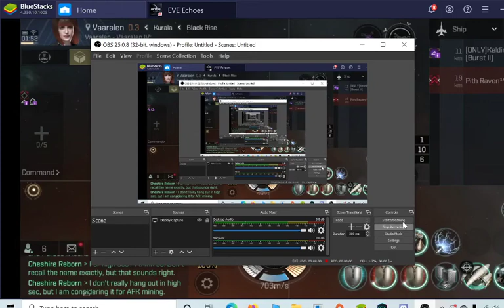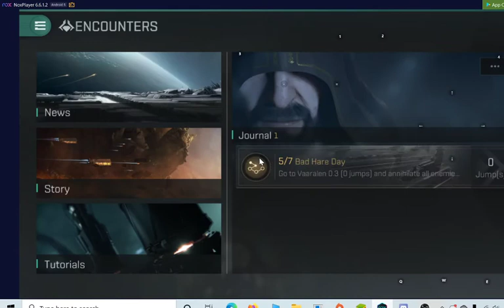T10 Bad Hair Day Final wave